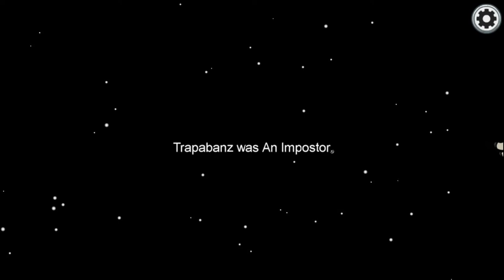Among Us Gameplay | Free Mobile Game | Find the Impostor | Funny Moments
I played one of the newest trending games Among Us. There are  many funny moments in the game. I played as the impostor and also managed to win. This was my first time playing Among Us. It's a fun game and I hope to play Among us with friends soon.
Watch me live:
🌟Socials 🌟
Hey everyone it's BotBot and welcome to another gameplay video. I try my best to keep all my videos family friendly. But there are still a ton of laughs. In today's video I played Among Us for the first time. I played mixed games of Among Us with randoms. The Among Us gameplay in this video has impostor games and crewmate games. I hope you all like the video.